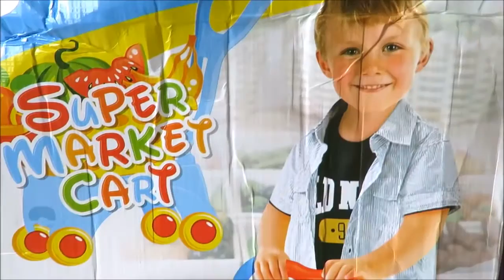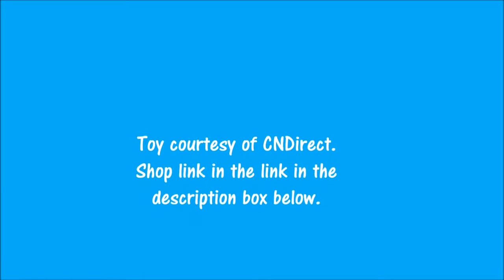Toy shopping cart learn names of toy fruits and vegetables toy supermarket shopping basket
Toy shopping cart playset with shopping basket, toy fruits and vegetables (Shop Teaching children the names of fruits and vegetables, as well as spelling and pronunciation. Fun interactive role-play educational toy. It comes with cart and basket, stickers, star fruit, water apple, broccoli, carrot, corn, chili pepper, bell pepper, Chinese cabbage, lettuce, mango, banana, pumpkin, orange.